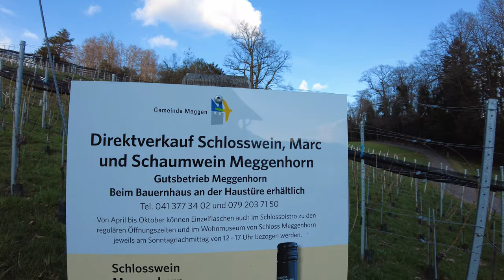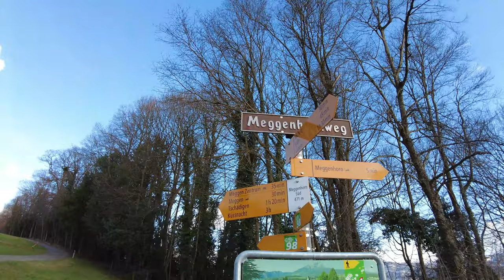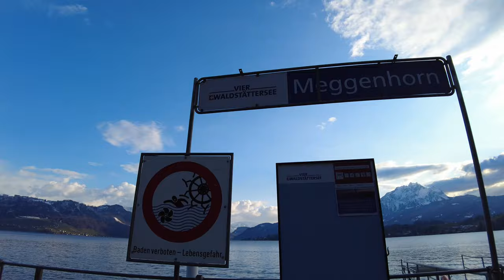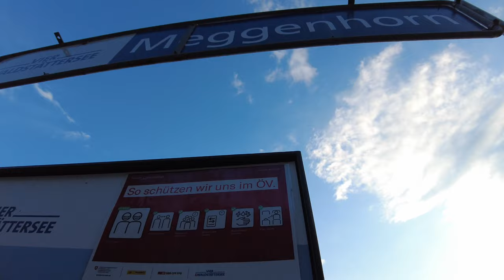Walking Switzerland from Meggenhorn Castle to lake of Lucerne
walking to meggenhorn castle near Lucerne in Switzerland at a very sunny day. let's walk together, listen to the wind birds trees, all the sound of nature. just relax  and enjoy.

On the ridge behind the castle there's a wonderful garden that you can walk through and see the breath taking views of lake and the alps. This castle is very romantic and you can walk around the whole building. There's a path leading down to the lake and a a family playground with animals. The view looking up towards the castle is also very beautiful. There's a wonderful park bench at the top of the ridge with a spectacular view of the city of Lucerne.
Meggenhorn Castle

The castle in its present form was built in 1868/70 by order of the large industrialist Edouad Hofer-Grosjean from Mulhouse. In 1886 Countess Amélie Heine-Kohn bought the castle and built the neo-gothic chapel.